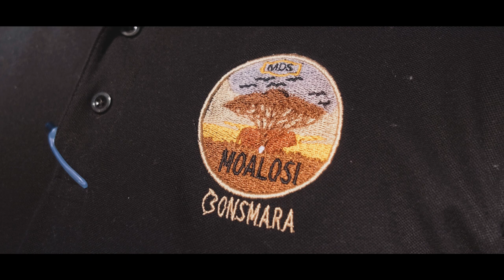Join the first-ever production auction for Moalosi Bonsmara on 28 June, 2023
While there are many breeds of cattle you can choose from as a farmer, Bonsmara cattle are one of the breeds to take into account as an investment. Their ability to thrive in a variety of environments makes them a good choice for commercial and small-scale farmers nationwide, which is one of their main selling points.

Save the date: 28 June 2023
Location: Vryburg Showgrounds

On offer:

20 Bonsmara Bulls
200 Bonsmara female animals in all different reproduction stages
Guest seller: Lamus Bonsmara’s